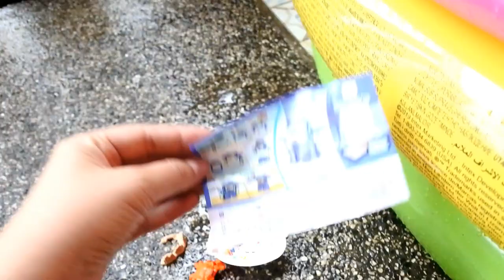ADA KINDER JOY TERSEMBUNYI SAAT BERMAIN AIR AUTO UNBOXING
Awalnya kangen main air terus aku ajak rayi deh buat main air, serruu bangettt.. eh nggatau ternyata mamah udah siapin surprise kinder joy diantara bola bola, heheheh..
haaaaii sobat faiha rayi, assalamualaikum..gimana nih kabarnya??
terimakasih yang sudah pilih video ini, nonton sampai habis video ADA KINDER JOY TERSEMBUNYI SAAT BERMAIN AIR AUTO UNBOXING
Memang seru yaa kalau main air dan bola dirumah.. apalagi ditemenin sama kinderjoy yang rasanya enak banget dan mainannya asik banget buat dipasang.
yuu share juga video ini yang berjudul ADA KINDER JOY TERSEMBUNYI SAAT BERMAIN AIR AUTO UNBOXING